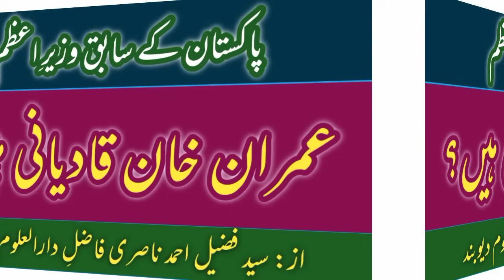pakistani cm imran khan qadyani hain? | pti | pakistan tahreeke insaf | by: fuzail ahmad nasri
عمران خان قادیانی ہیں؟ | پاکستان کے سابق وزیراعظم عمران خان قادیانی ہیں؟ | مولانا فضل الرحمن | پی ٹی آئی | پاکستان تحریک انصاف | از: سید فضیل احمد ناصری